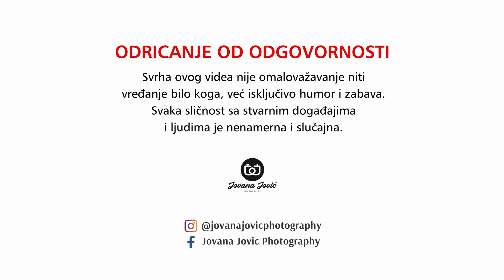DEBELA LI SAM? (Šta reći a ne pogrešiti)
Ako ne znate šta reći kad vas ženska osoba pita ovako nešto ovaj video je baš za vas...